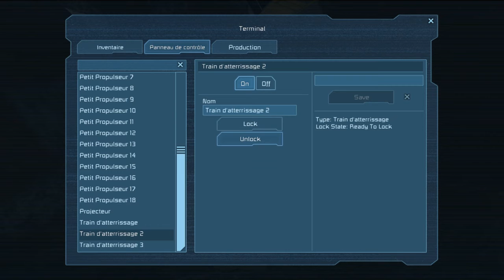Aventure - Space Engineers #2 - Vaisseau forreur !!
Salut tout le monde, aujourd'hui second épisode sur space engineers, ou l'on va fabriqué un vaisseau qui va nous permettre de miner comme des porcs ^^.

Sinon si ta kiffé la vidéo n'hésite pas à laisser un j'aime et/ou un commentaire, si ta surkiffé la vidéo ajoute la à tes favoris merci BYE INFORMATION